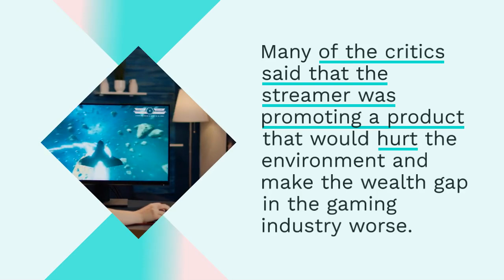Dr. Disrespect Reiterates Support for NFT and Blockchain Gaming - Game News 2023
Dr. Disrespect has recently tweeted his support for NFTs and blockchain gaming, and his Midnight Society studio is developing Deadrop.